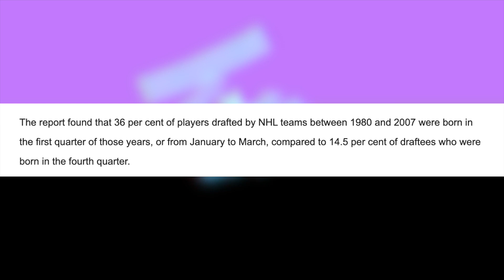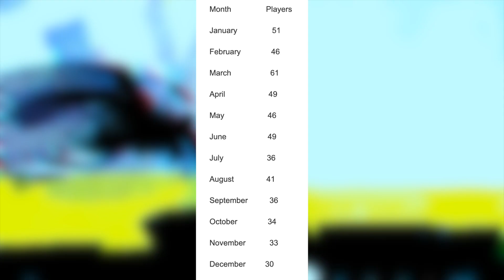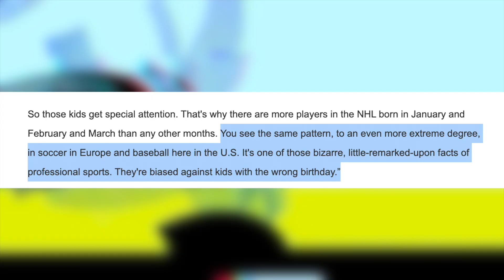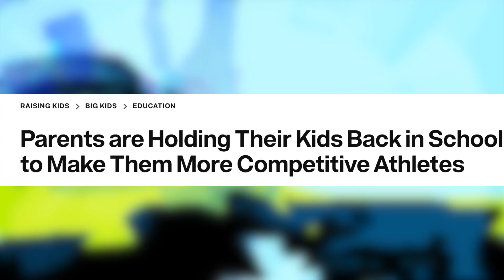How Your BIRTHDAY Affects Your Life (Not Astrology)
Today I discussed the notable impact your birthday has on your life.  While you can not control your birthday, it can have a profound impact on your athletic performance, academic achievements, career path, relationships, and even who you are as a person!

Outliers: The Story of Success by Maclolm Gladwell